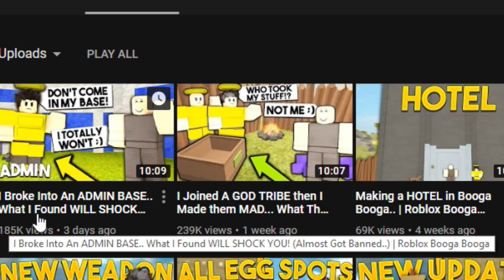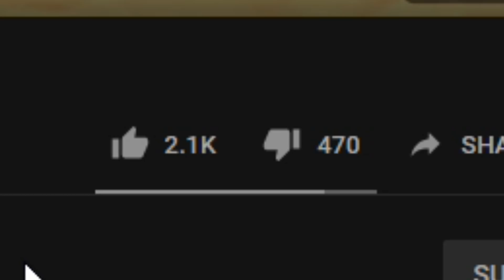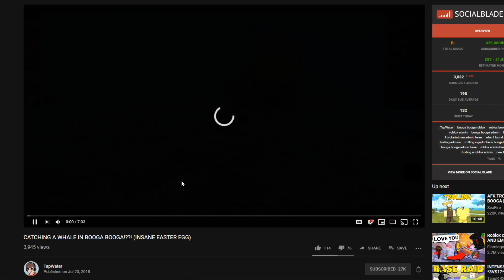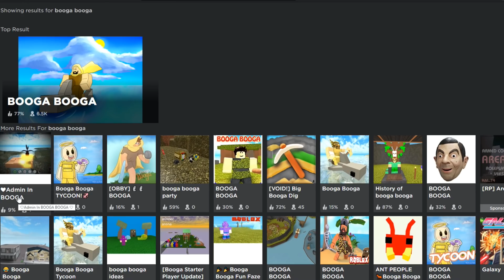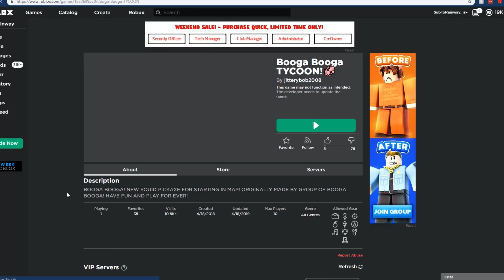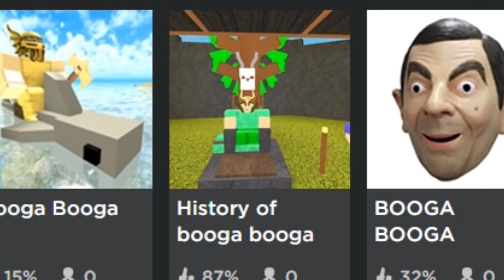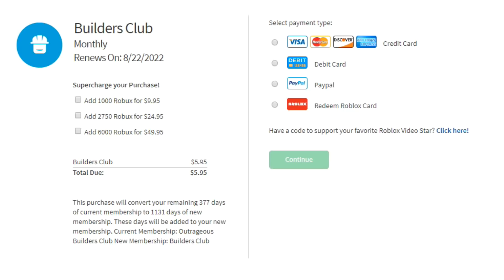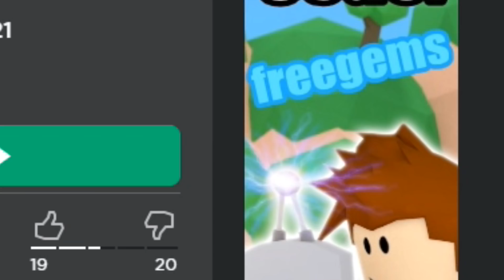Trying out FAKE Booga Booga Games (Roblox)